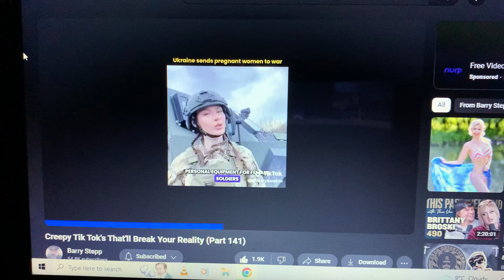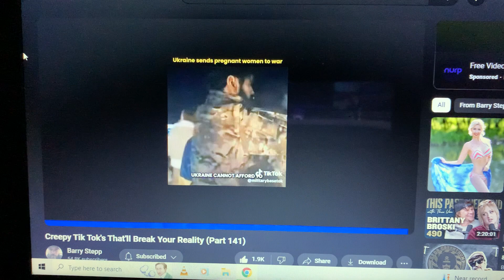Ukraine Sends Pregnant Women To War - Creepy Tik Tok